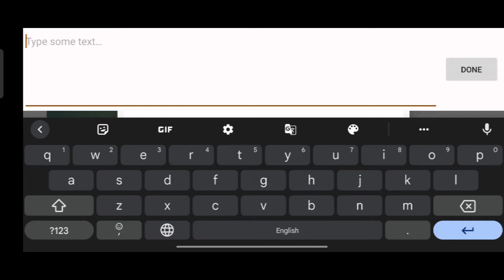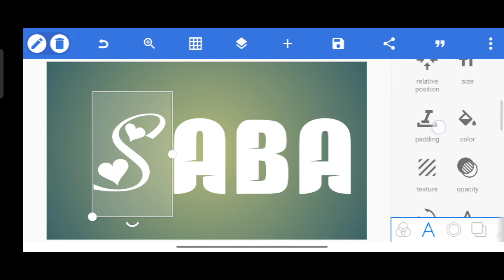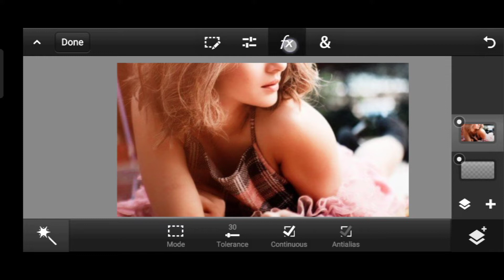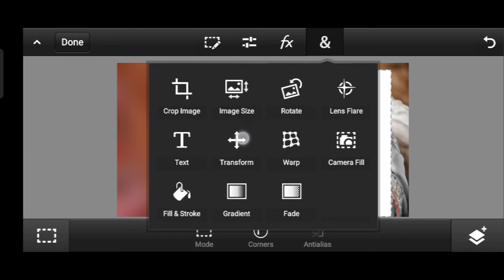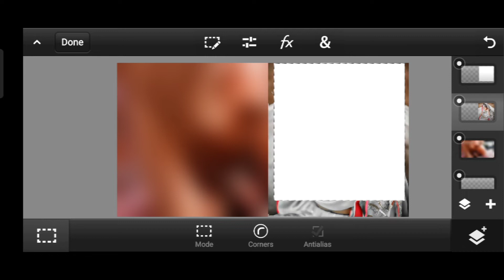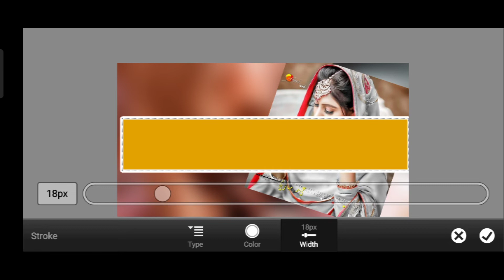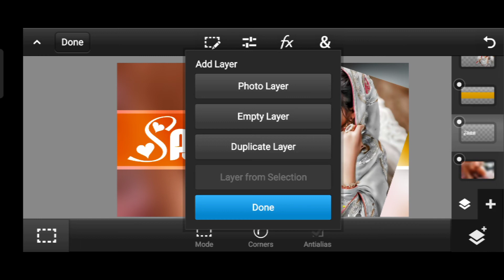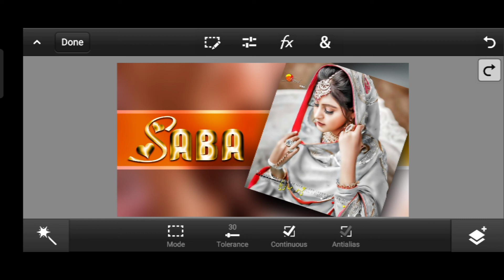Cover art glass font Dp editing YouTube cover art | font kaise download kare | Fardeen Designer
Cover art glass font Dp editing | YouTube cover art facebook cover photo editing phone Fardeen Designer

Salam
is Video Me Bataya Ja Raha Hai Ke Aap Kis Tarah Glass Font Banaye PS Touch Pixallab Se Agar Video Achcha Lage To Video Zaroor Like Kijye Our Comment Share Zaroor Kijye
Shukriya

🙋‍♂️welcome to my discrimination 🙋‍♂️               👉my name is Shaikh Fardeen👈     🌹hii friend kaise hai aap Sab🌹🌹ager Video acha lage to subscribe kar Lijye 🌹      🌹thank you for looking  Dil se🌹   👉thank you for watching 👈         🌹🌹thank you so much 🌹🌹

Video Material

glass font editing kaise
karen demanding glass font
editing tutorial 2022
glass font dp editing stylish
how to make new diamond growingglass font 2022 in pixellab ps touch
how to make diamond glowing glass font name editing new font designing